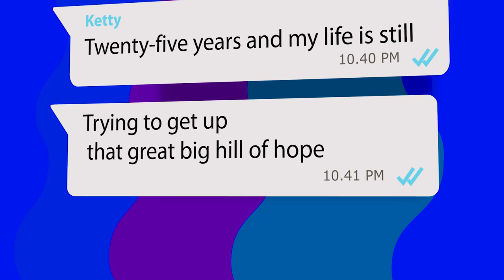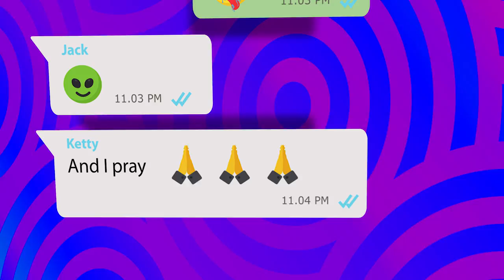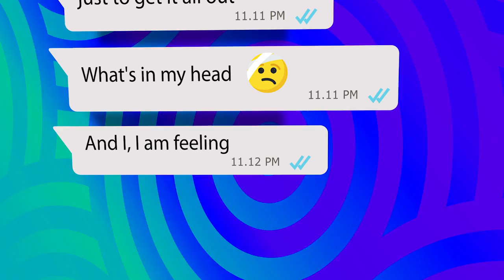Jack Mazzoni, Paolo Noise Ft. Ketty Passa - What's Up? (Official Lyric Video)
WHAT'S UP? (LYRICS/LETRA)
Trying to get up that great big hill of hope

When I'm lying in bed just to get it all out

And I say, hey yeah yeah, hey yeah yeah

on on on...

I try all the time, in this institution

And I say, hey hey hey hey
I said hey, what's going on?

on on on...